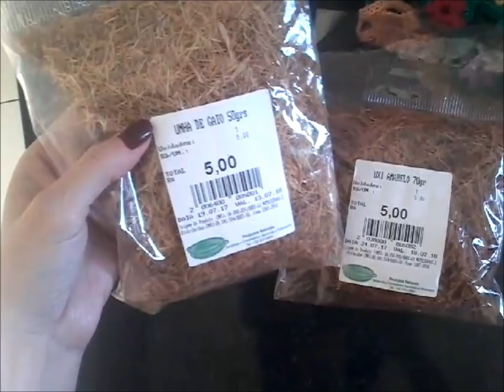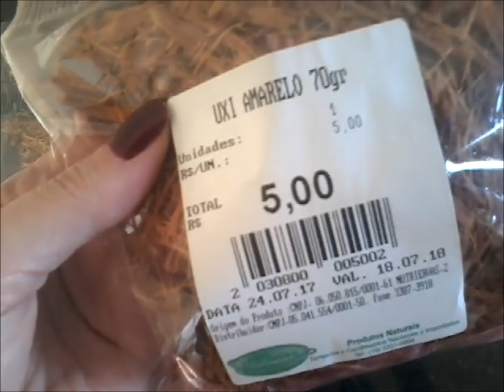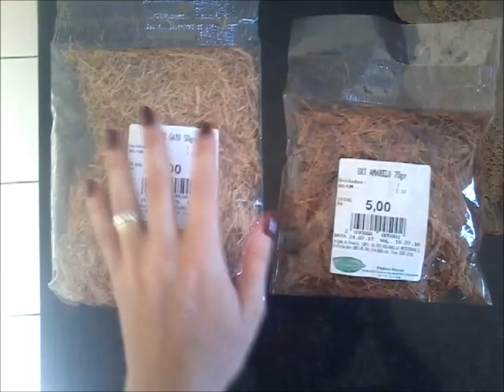Chá para sumir Mioma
Os miomas, também conhecidos por fibromas ou leiomiomas, são tumores benignos formados por tecido muscular e podem ser de quatro tipos, dependendo da região do útero atingida: subserosos, intramurais, submucosos e pendulados. As causas para o desenvolvimento de miomas podem ser de ordem genética ou hormonais, e eles estão associados, principalmente, à produção de estrógeno, havendo, ainda, uma parcela sensível à progesterona.
    Dor;
    Aumento do abdômen;
    Aumento do fluxo menstrual;
    Infertilidade;
    Anemia;
    Menstruação dolorosa ou sangramento entre os períodos;
    Compressão sobre o intestino e bexiga, provocando, consequentemente, desconforto gastrintestinal e urinário.

Querem saber mais: Quem quiser me mandar cartinha,presentinhos,produtos e mimozinhos é só entrar em contato com nosso E mail ✉ Contato Kikinha Arteira​: email: (Anúncios/Parcerias/Negócios)] Minhas redes sociais falando um pouquinho de mim